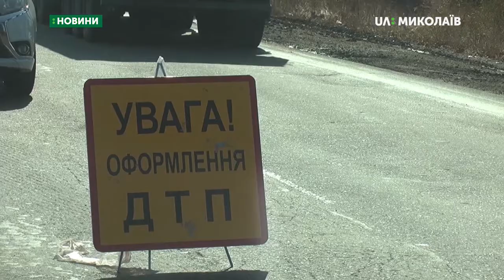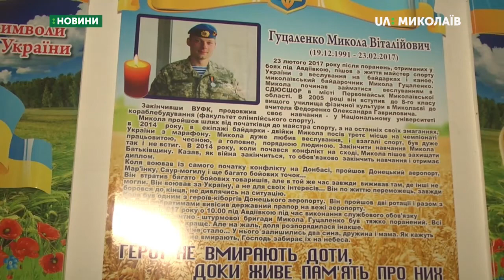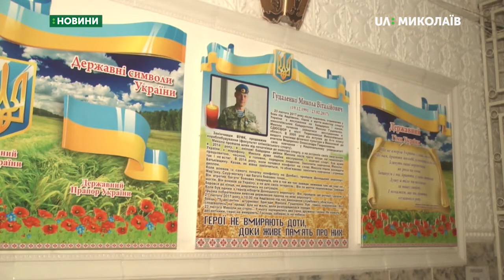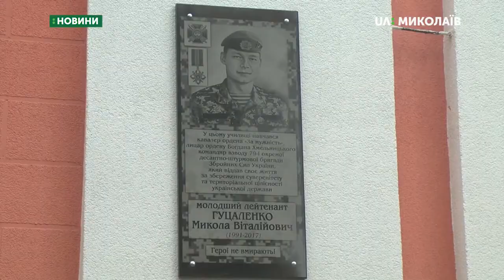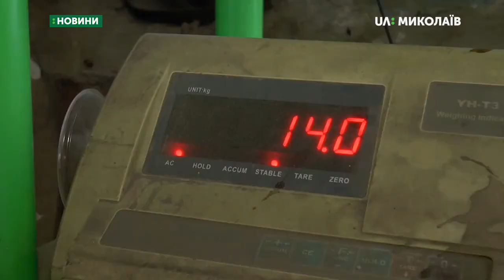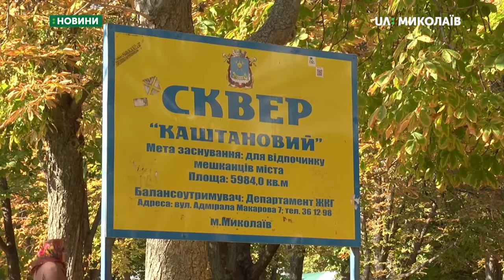09.10.2019. Новини. 17:00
Новини
Інформаційна картина дня (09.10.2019) поглядом кореспондентів телеканалу UA: Миколаїв (випуск новин — 17:00):
- слідчі ДБР допитали підозрюваного у скоєні ДТП, в якій загинули двоє поліцейських;
- у Миколаївському вищому училищі фізичної культури відкрили меморіальну дошку на честь Миколи Гуцаленка;
- в Миколаєві діє пункт прийому каштанів. Містяни можуть здати зібрані плоди та отримати за них гроші;
- перша партія строковиків відправлена на Львівщину.